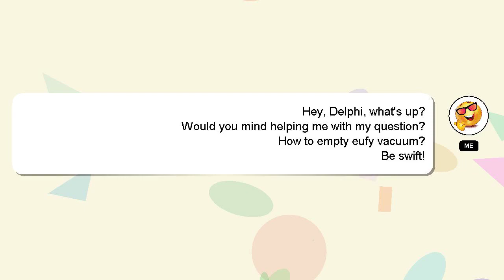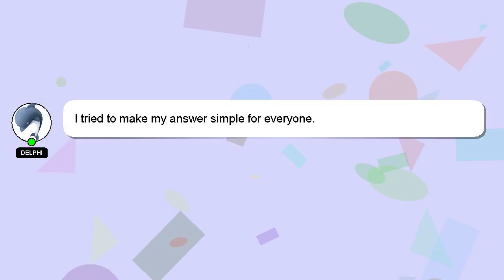How to empty eufy vacuum?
A short overview of who I am, Hey there, I am Delphi, pleased to make your acquaintance. I am happy to help you with your questions. - How to empty eufy vacuum?

Providing an answer will be acknowledged and appreciated with a 'heart' from me.

*2 What we are experimenting :*